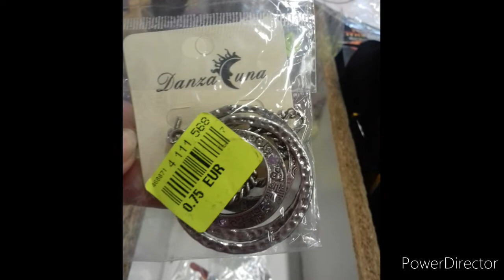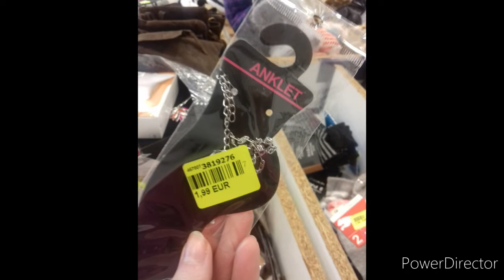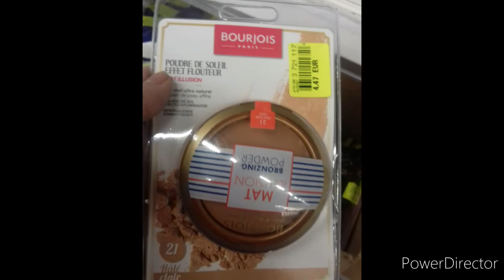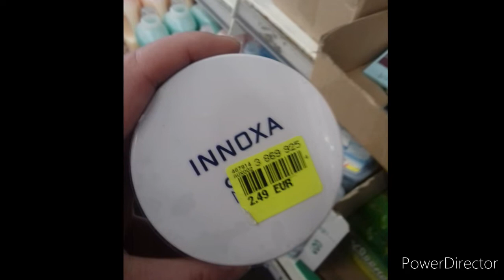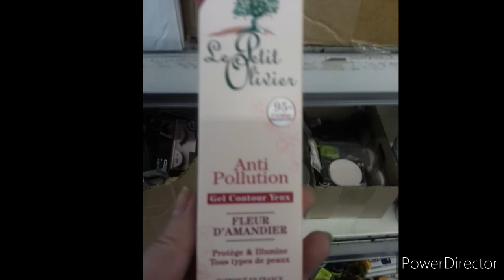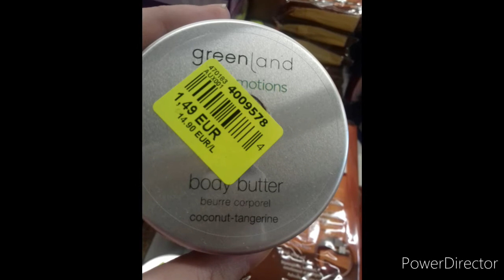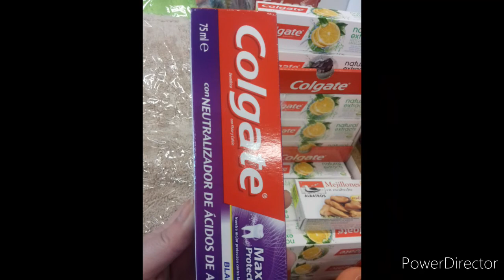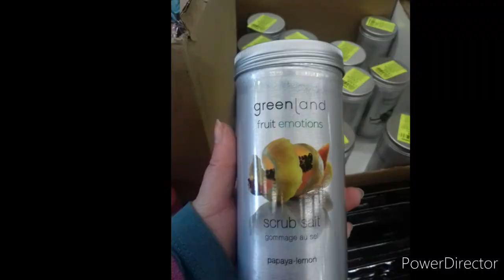Arrivages de chez noz du 06 fervier 2020